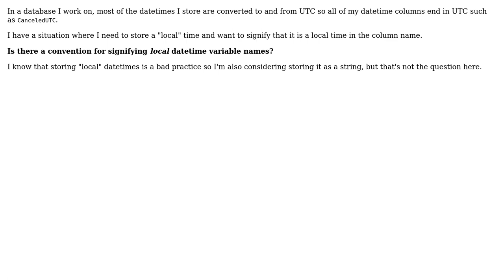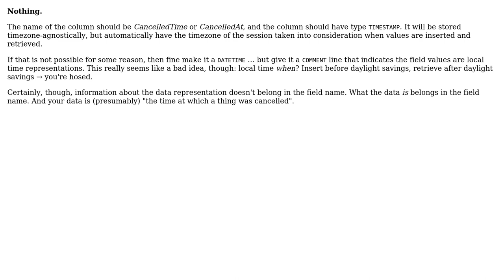Software Engineering: How to abbreviate "Local" for a time variable, like UTC?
With thanks & praise to God, and with thanks to the many people who have made this project possible! | Content (except music & images) licensed under CC BY-SA | Music | Images & others | With thanks to user Zach Mierzejewski user Lightness Races in Orbit and the Stack Exchange Network Trademarks are property of their respective owners. You are responsible for your own actions.